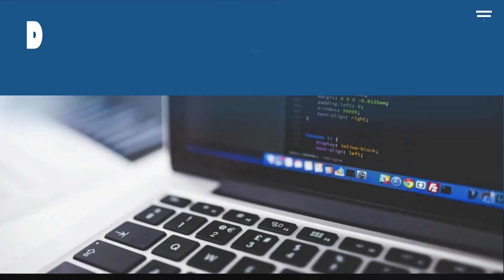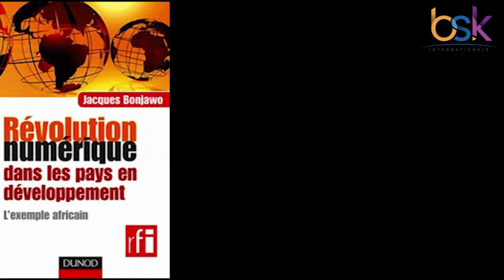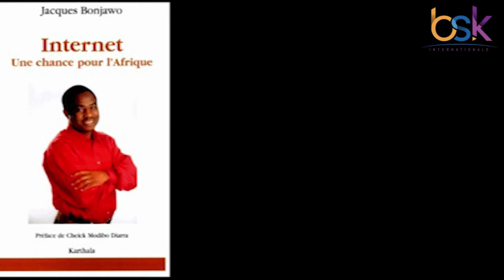𝗝𝗮𝗰𝗾𝘂𝗲𝘀 𝗕𝗼𝗻𝗷𝗮𝘄𝗼, le serveur informatique de Microsoft 👨‍💻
Jacques Bonjawo est un scientifique et auteur camerounais, ancien manager au siège de Microsoft à Redmond. Il travaille dans le service Internet MSN de la société américaine.

👨‍💻 𝗖𝗼𝗻𝘀𝘂𝗹𝘁𝗲𝘇 𝗻𝗼𝘁𝗿𝗲 𝗯𝗮𝗻𝗾𝘂𝗲 𝗱𝗲 𝗰𝗮𝗻𝗱𝗶𝗱𝗮𝘁𝘂𝗿𝗲𝘀 🧐